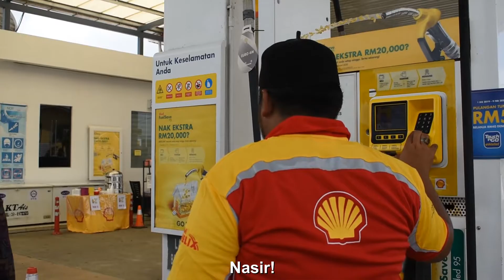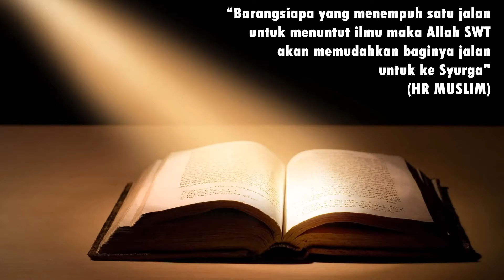EPISOD 219 : PERTANDINGAN TEASER TRAILER PESTA BUKU @ PPAT 2020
Jom datang beramai-ramai ke pesta buku :

TEMPAT : PERPUSTAKAAN AWAM TERENGGANU
TARIKH : 22 - 29 FEBRUARI 2020.
MASA : 9.00 PAGI HINGGA 10.30 MALAM

Bawalah anak-anak dan saudara-mara datang ke pesta buku ini bagi memeriahkan lagi pesta tersebut. Pelbagai aktiviti menarik yang menanti anda. JANGAN LUPA DATANG TAU...